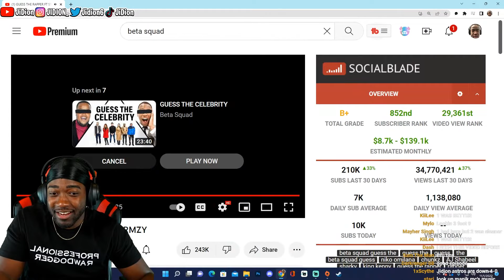JiDion Reacts To Beta Squad Guess The Rapper Ft Stormzy